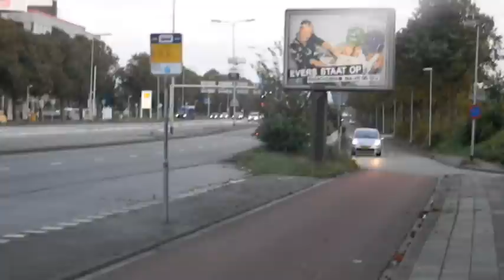PRIO1 WO 1810 & HV 1871 groningen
persoon te water GANDHIPLEIN GRONINGEN